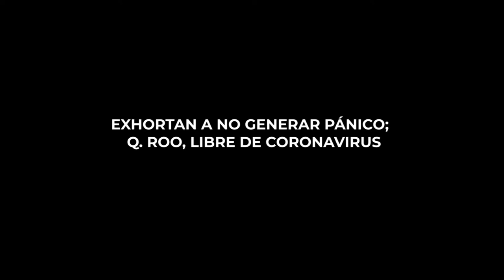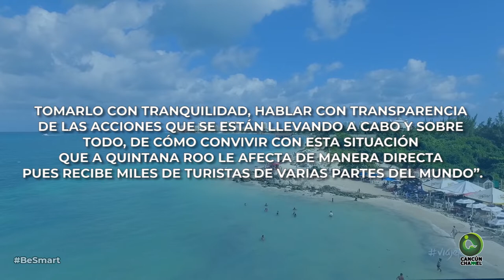EXHORTAN A NO GENERAR PÁNICO; Q. ROO, LIBRE DE CORONAVIRUS